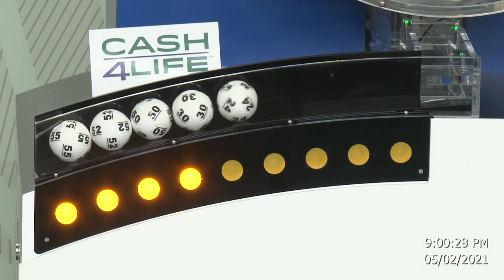Cash4Life Drawing 05-02-2021